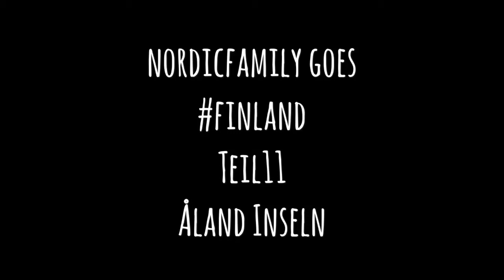Ein Tag auf der einsamen Insel Lökskär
Mitten zwischen den  Ålandinseln im bottnischen Meerbusen verstecken sich kleine Inseln mit nur einem Häuschen. Eine solche ist Lökskär und wir verbrachten in diesem Sommer 5 Tage als Familie auf der einsamen Insel mitten im Meer. Robinson Crusoe Feeling.